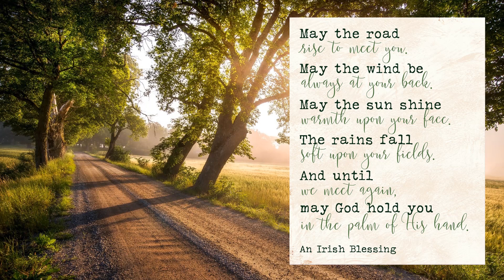Gaelic Blessing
Streaming 530210
PRS 562169
CCL/MRL 58288
CLA 2097687
PPL 1673648